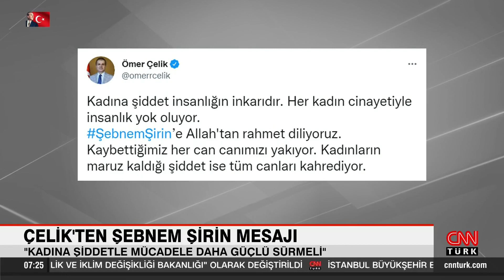23 yaşında öldürülen Şebnem'in cenazesinde gözyaşları sel oldu aktı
Şebnem Şirin henüz 23 yaşında pırıl pırıl bir gençti. Sırf ayrılmak istedi diye vahşi bir cinayetin kurbanı oldu. Cenazesinde kadına şiddete tepki ve gözyaşı vardı. Onu katleden Furkan Zıbıncı ise tutuklandı.

Feryat etmek, ağlamak da çare olmadı. Bir cani tarafından hiç uğruna katledilen Şebnem'in ardından gözyaşları sel oldu.

23 yaşındaki Şebnem Şirin, ayrılmak istediği Furkan Zıbıncı tarafından katledildi. Bıçaklanarak öldürülen Şebnem için cenaze töreni düzenlendi. Ailesi ve yakınları cenaze töreninde gözyaşı döktü. Onu hayattan koparan Furkan Zıbıncı da tutuklanarak cezaevine gönderildi. Katil zanlısının cinsel istismar, gasp, trafik güvenliğini tehlikeye sokma gibi 6 suçtan kaydının olduğu ortaya çıktı.

AK Parti Genel Başkan Yardımcısı Ömer Çelik de kadına şiddete tepki gösterdi. Şirin'in acılı ailesine başsağlığı diledi.

Cenaze töreninin ardından caminin yanında bekleyen yaklaşık 50 kadın, kadın cinayetlerinin son bulması için sessiz oturma eylemi yaptı.

Acılı aile, kızlarını öldüren saldırganın hak ettiği cezayı almasını istiyor.